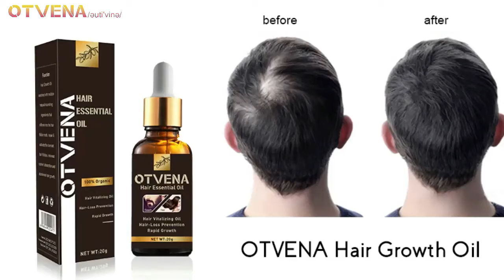Why Choose OTVENA Natural anti hair loss hair growth oil not spray ?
Private label /ODM OEM /MOQ only 200 pcs
Offer free package designing service
Customize formula volume 30g/50g
Fast delivery within 24 hours
👉Make  your own brand
👉Contact Noya WhatsApp(WeChat ):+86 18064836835